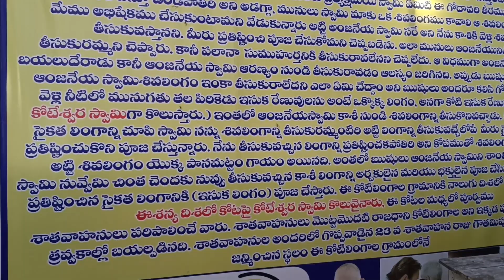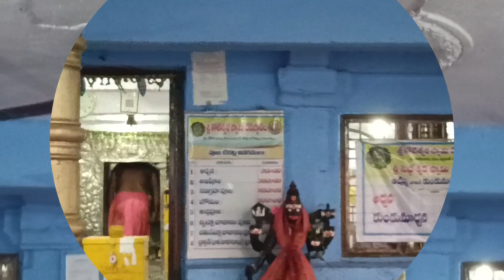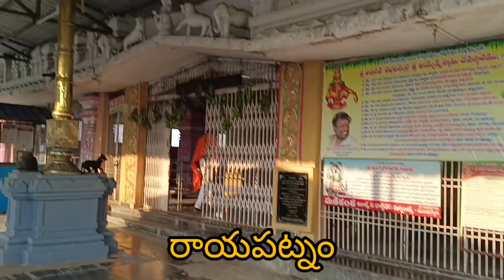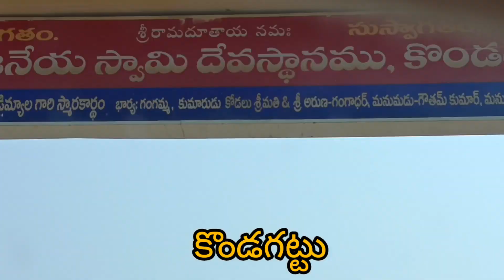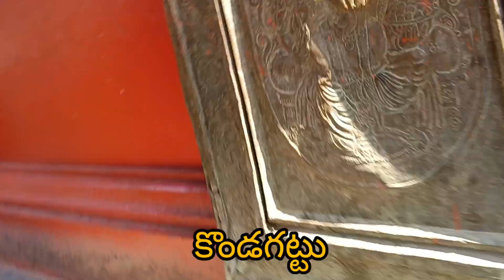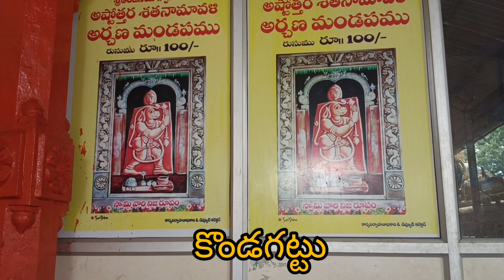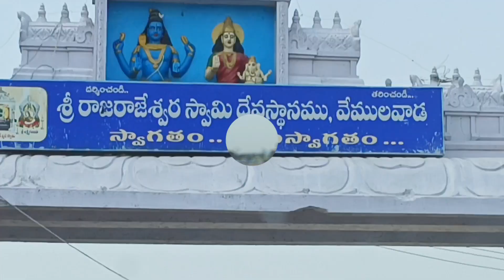యాత్ర2 వేములవాడ, కొండగట్టు, ధర్మపురి, రాయపట్నం, కోటిలింగాలు